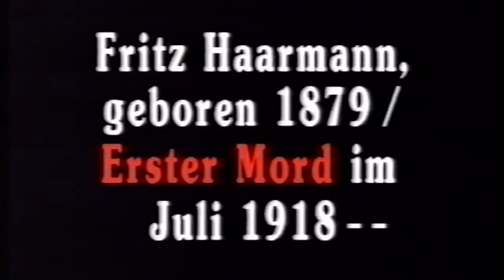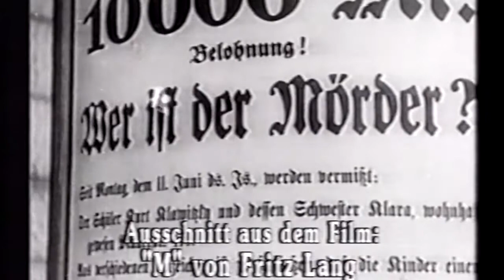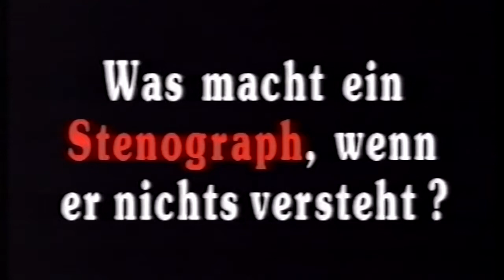Romuald Karmakar über seinen Film "Der Totmacher" (1995)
TV-Sendung von Alexander Kluge (DCTP / News & Stories / 1995)
Originaltitel: "Warte, ware noch ein Weilchen, bald kommt Haarmann auch zu Dir / Romuald Karmakar über seinen neuen Film "DER TOTMACHER".

Pressetext der Sendung:

"Im Film 'Der Totmacher' spielt Götz George den Serienmörder Fritz Haarmann. Erstmalig wurde so das Protokoll der psychiatrischen Untersuchung öffentlich.

In der Zeit zwischen 1918 und 1924 tötete der Mörder Fritz Haarmann aus Hannover Knaben und Männer. Man nannte ihn einen Werwolf - an ihm entzündete sich die Volksfantasie. 1925 wurde er zum Tode verurteilt und das Urteil wurde sofort vollstreckt. 1995 veröffentlichte Romuald Karmakar den Film "Der Totmacher", in dem Götz George den Serienmörder Fritz Haarmann spielt. Im Film wird Haarmann vom Universitätsprofessor für Psychiatrie Schultze befragt. Dadurch wurde erstmalig das Protokoll der psychiatrischen Untersuchung öffentlich. 'Warte, warte noch ein Weilchen, dann kommt Haarmann auch zu Dir.'"